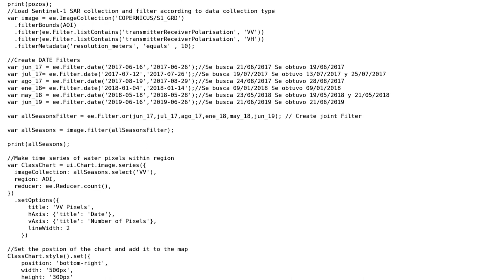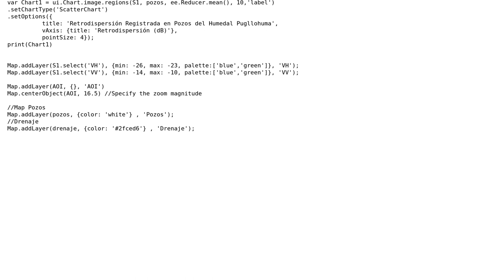GIS: GEE: Series name using ui.Chart.image.regions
With thanks & praise to God, and with thanks to the many people who have made this project possible! | Content (except music & images) licensed under CC BY-SA | Music | Images & others | With thanks to user Nishanta Khanal user David Carchipulla and the Stack Exchange Network Trademarks are property of their respective owners. You are responsible for your own actions.